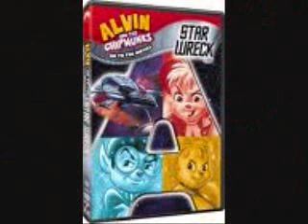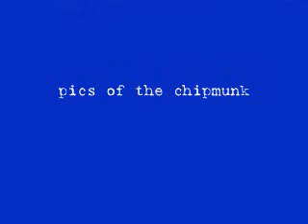Alvin and the Chipmunks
The Chipmunks in action!  somewhat...
Artist:  Queen
Song: We Will Rock You